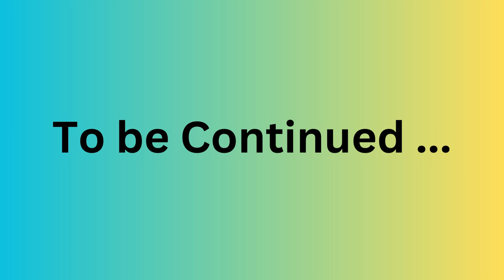Exploring Eiffel Tower and Other Wonders of Paris || France Travel Vlog Ep. 03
We explored the Eiffel Tower in Paris, France! Named after engineer Gustave Eiffel. We took the RER train from Villeneuve-le-Roi to the Champ de Mars station. Tickets cost 2.10 EURO for adults. After the Eiffel Tower, we hopped on a bus to see more sights like the French Parliament, Palais de Chaillot Museum, Seine River, and Arc de Triomphe. We discovered the Louvre Pyramid in the heart of Paris! This impressive glass and metal structure sits in the main courtyard of the Louvre Palace. You can't miss it at the entrance to the Louvre Museum. We experienced the magic of Disneyland Paris! Located in Chessy, just 32 km east of Paris, it features two theme parks, resort hotels, Disney Nature Resorts, shops, restaurants, and entertainment complexes. @thetravellingpost

You can catch up by watching the previous two vlogs on our Paris tour!